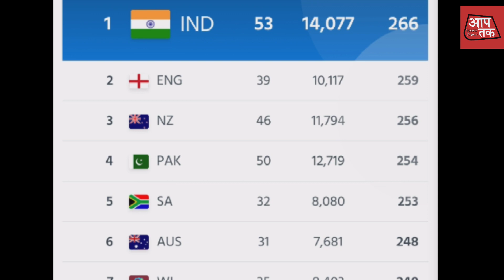India vs West Indies 2nd t20 highlights: भारत की दूसरे t20 में 2 विकेट से हार। rj raunak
वेस्ट इंडीज ने भारत को धूप किट से हराकर यह श्रृंखला अपने नाम की और इस तरीके से दो जीरो की बढ़त बना दी अधिक जानकारी के लिए आप इस चैनल को सब्सक्राइब कर वीडियो को अंत तक देखें